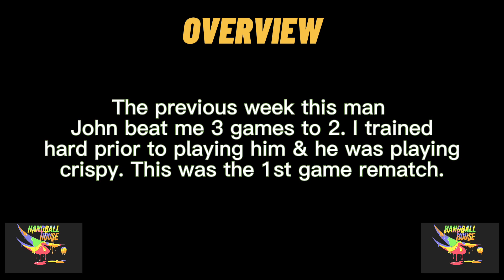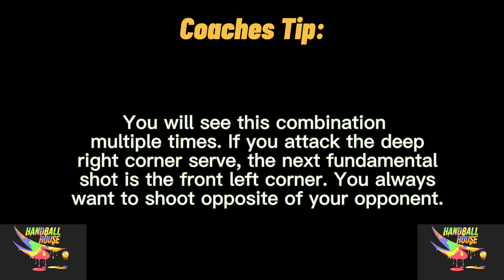John the Legend vs. Chopper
This video was supposed to be featured on the handball vlog. John is a great player for his age and he plays fundamentally sound handball. There is a lot to learn about 3 wall handball from watching this video. Coach's tip included. This video is more so about understanding the fundamentals and strategy of the game rather than who won/lost.